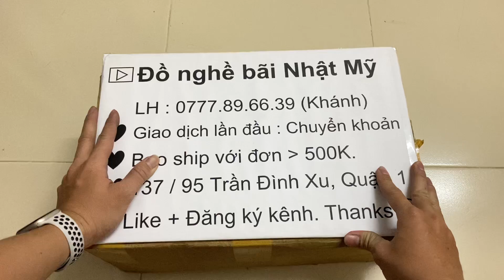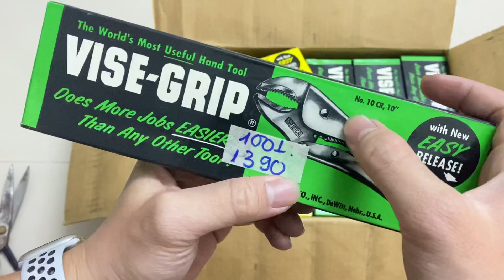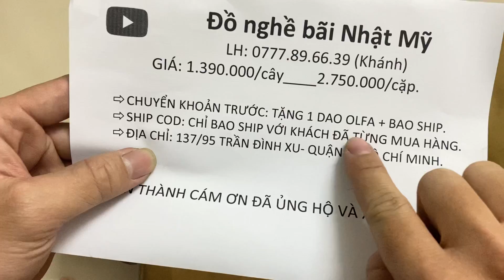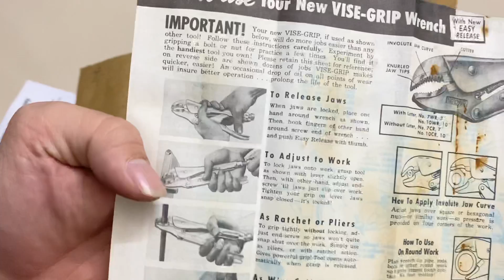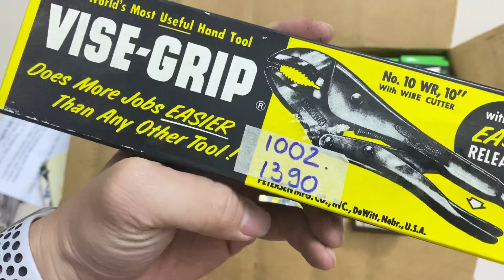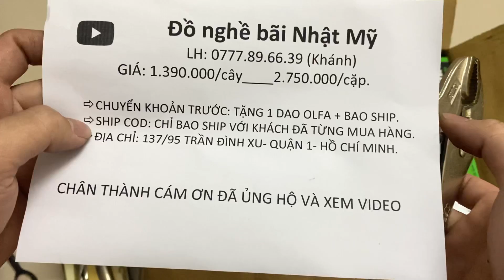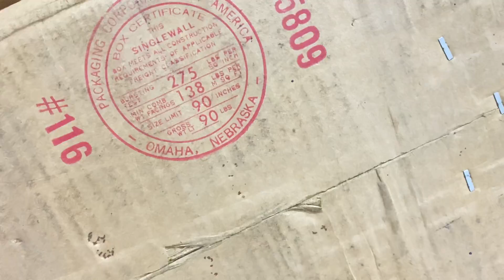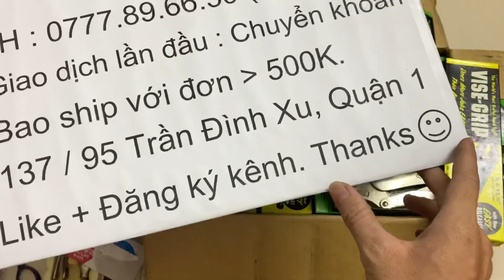🇯🇵🇺🇸Clip100 Đồ nghề bãi Nhật Mỹ: HÀNG KHỦNG🔥 Kìm Kẹp Chết Vise Grip mới 100%, date 197X-198X.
• Xin chào đến với Kênh Đồ nghễ bãi Nhật Mỹ. Bên em chuyên kinh doanh đồ nghề cầm tay, dụng cụ bonsai-cây cảnh, cưa cành, hàng sưu tầm độc lạ,...đến từ Nhật- Mỹ - Đức-...

• Hàng của em đã lựa chọn rất kỹ. Các sản phẩm em đã quay chi tiết! Ae xem kỹ món hàng của mình muốn chọn để an tâm đặt hàng nha.

•Em có nhận ký gửi đồ nghề công cụ! Nhận bán giúp cho ae!

✅Ae giao dịch lần đầu: CHUYỂN KHOẢN.

✅Bao ship đối với đơn hàng 500k.

✅Ae có thể đến lấy hàng trực tiếp tại 137/95 Trần Đình Xu, p Nguyễn Cư Trinh, Quận 1, tp HCM.

✅Thời gian up video là chiều 3-5-7 lúc 18g. Xin cám ơn ae đã xem video.